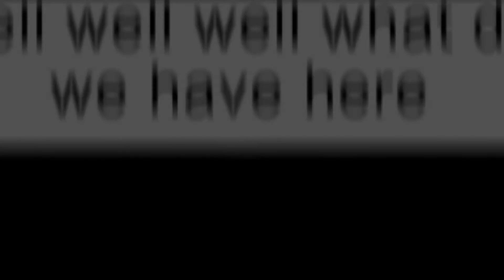Gacha life Friday night funkin soft mod GD gang after song (teaser for week 2)